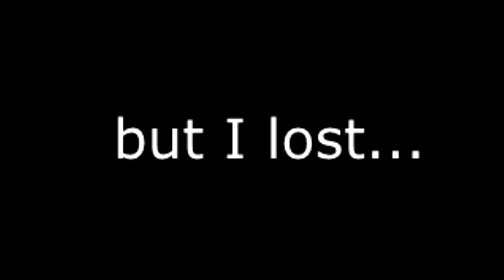What`s Inside the OAK Log?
In this video, I find out what's inside the oak log!

The version I play on: 1.16.1
Installed mods: Replay Mod (to shoot from the side), OptiFine (to avoid lag), Fabric (to install ReplayMod), OptiFabric (to install both Fabric and Optifine)

Did you come across me for the first time? then let me introduce myself. I am FunFull. My favorite game is Minecraft, and I use it to shoot my minecraft videos. I also shoot other games like Shadow Fight 2, Outlast. I wish you a pleasant time on my channel!

Music on this video:
UMG
Rights are claimed on behalf of the company "Concord Loma Vista"